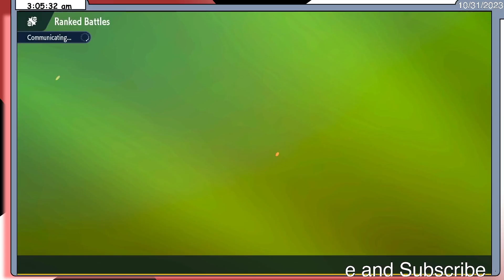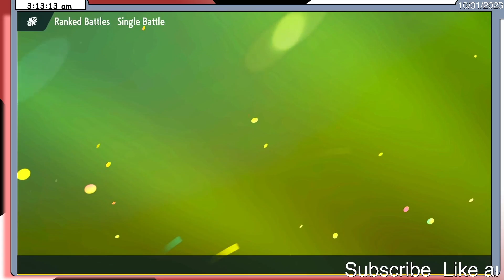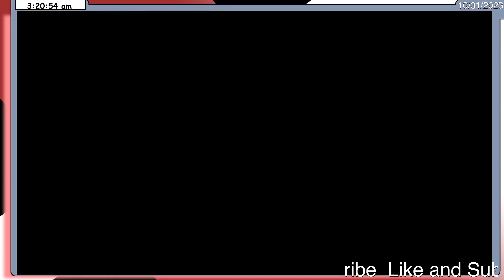Gurdurr dominating the lower ranks!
Background
(it is a blended combination of two people and my own background layout design)

Endcard Music - "Pokemon Brilliant Diamond and Shining Pearl - (Night) Jubilife City"